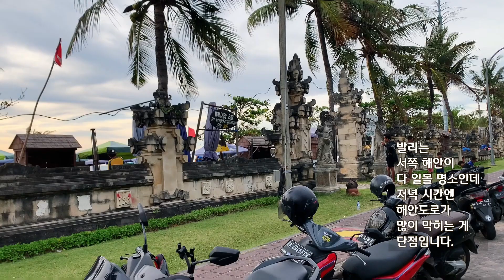대자연의 일몰쇼, 발리 르기안 비치 / Legian Beach, Bali [발리 05]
영상 구간 설정
00:00 르기안 비치
00:52 La plancha 앞의 일몰
02:31 대자연의 일몰쇼